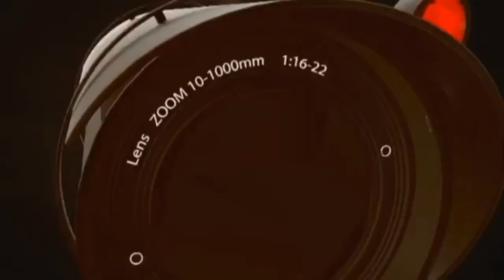TVI REALITY [SEPARADOR]